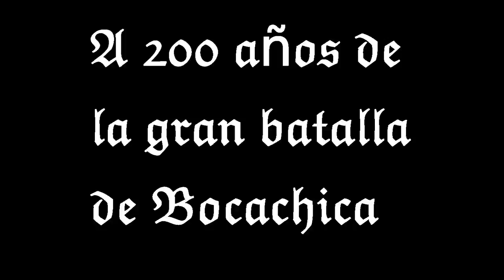Promo Batalla de Bocachica Narración histórica